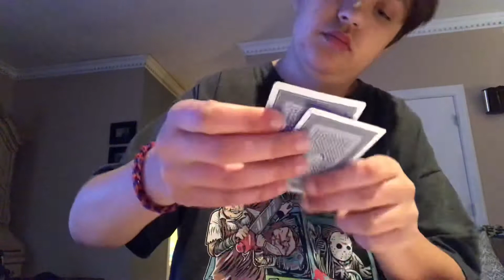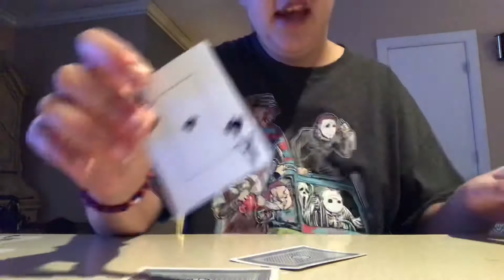Card .game, :Part ,4